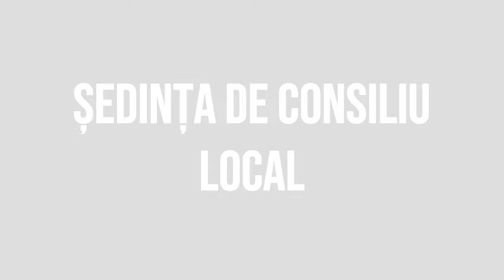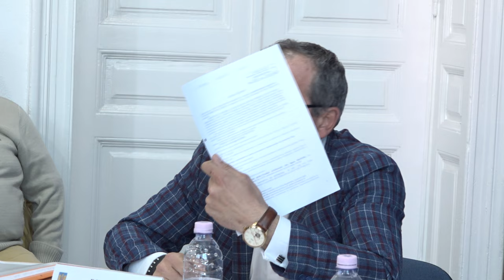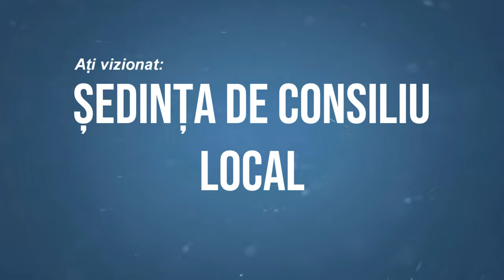TARGU OCNA - Sedinta Consiliului Local din 30 martie FILMARE EXCLUSIVTV 4K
TÂRGU OCNA, județul Bacău - Ședința Consiliului Local din 30 martie FILMARE EXCLUSIVTV 4K.

Vizionare plăcută !

ROMANIA KEYWORD PRO PLUG-IN:
metaverse,
meta vers,
metavers,
metavers romania,